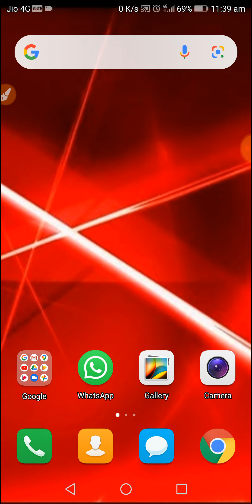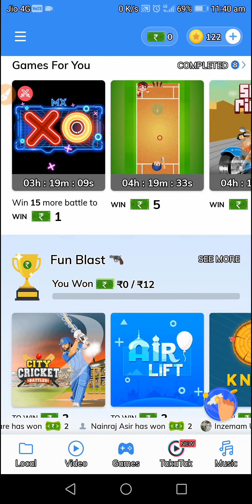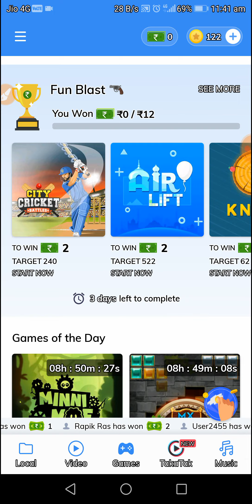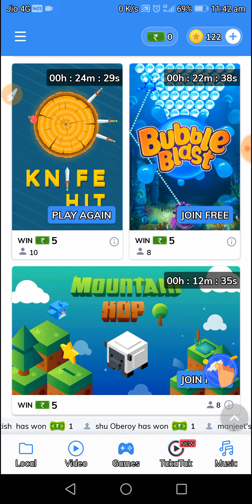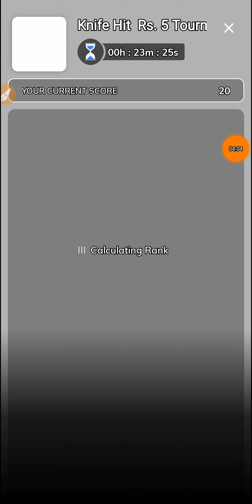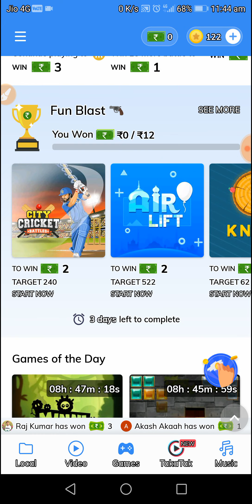MXPLAYER Se paise kaise kamate hai // How to earn money to mx playre //Paise kamane wala app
Well come to my channel. Aru Tech

 namaskar Dosto Swagat hai aapka Aaj Ke Mare video Mein Aaj Ham baat karne wale Max player ke bare mein jo 1 earning application is application ke dwara aap game khel kar paise Kama sakte hain Bijapur video Achcha Laga Ho To video ko like Karen share Karen aur subscribe Karke notification Wale Ko Jarur dabae dhanyvad